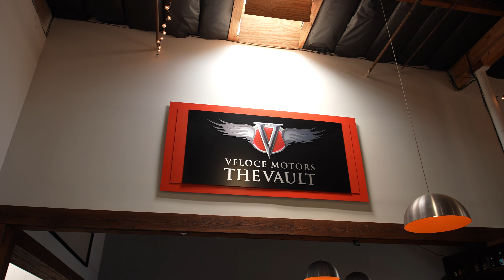Speed Society Winner VIP Experience #38 “WHITE KNUCKLE DEMON”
Winner of SSG38 “WHITE KNUCKLE DEMON”, Dennis Saunders flew out to San Diego and joined the Speed Society crew for his VIP Experience! Every winner gets this special experience where you're treated like a VIP the entire day as we rip in fast cars, play games, and make you part of the crew. Dennis took the Demon and the $20K cash with him back to Yorktown, Texas, are you gonna be next to win SSG39 “F8 FURY” and join the winner's circle?

For the best automotive content, car sweepstakes, car club, and lifestyle clothing, check us out: